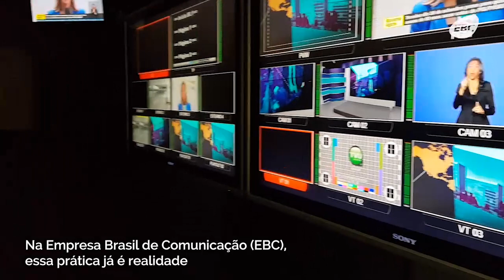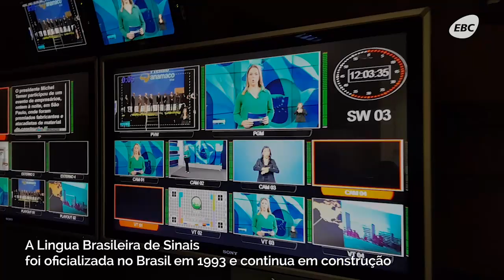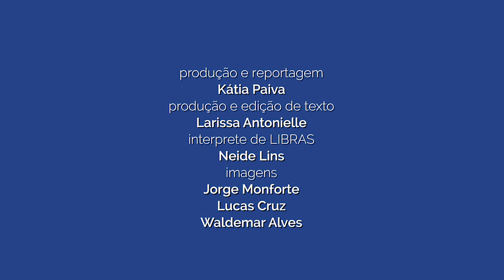Intérpretes de Libras informam e facilitam a comunicação com o público surdo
Você sabe o que um intérprete da Língua Brasileira de Sinais faz? Informar é uma das funções desses profissionais. Na EBC, eles facilitam a comunicação com o público surdo e também produzem o Repórter Visual, um noticiário apresentado em Libras. Confira: